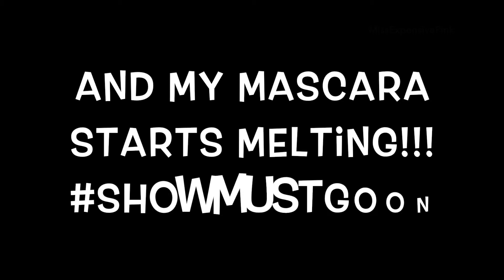❤ HAUL: HELMUT LANG & STELLA MCCARTNEY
Music and Sound Effects: Audio content from iMovie.